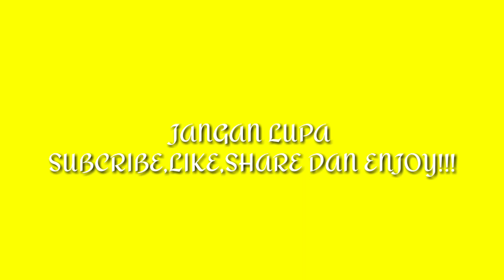OGGY AND THE COCKROACHES INDONESIA - Youtube Chanel TRAILER